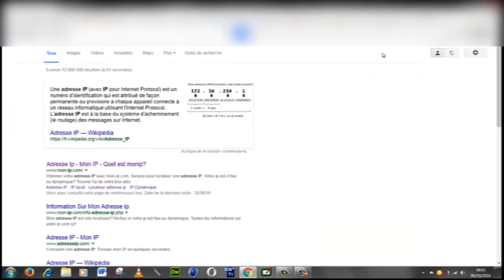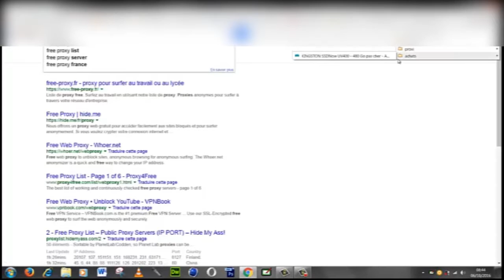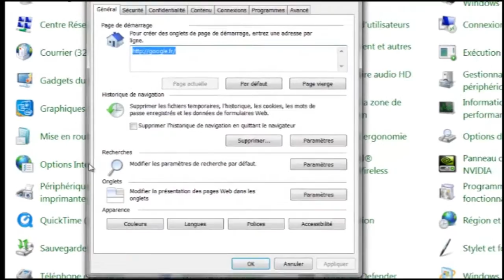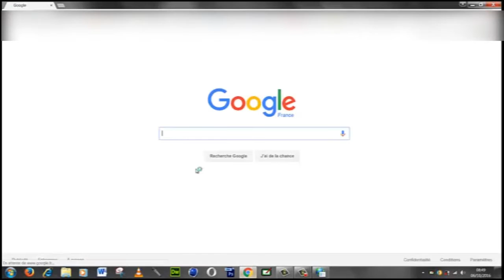proxy, comment se connecter derrière un proxy. free proxy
Comment se connecter derrière un proxy pour être plus difficilement traçable.